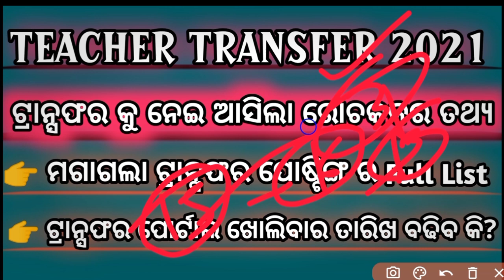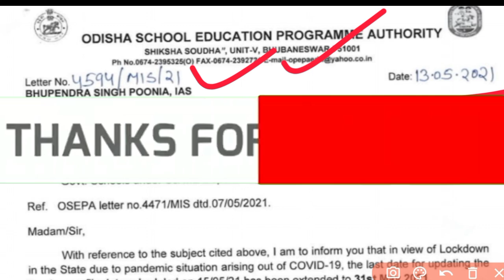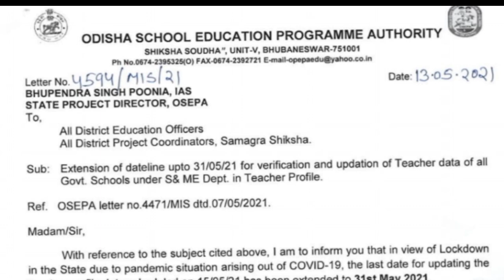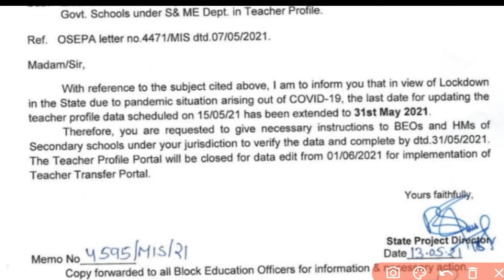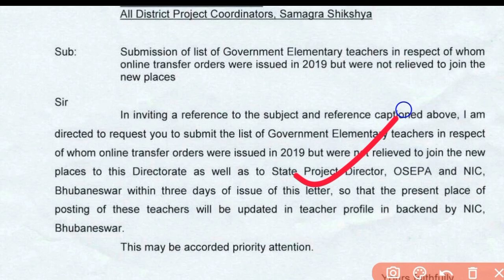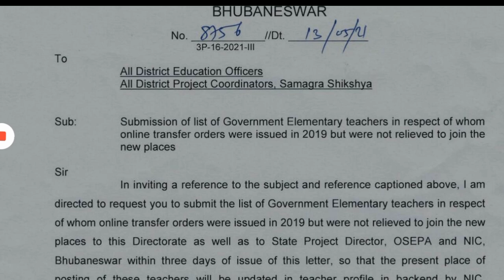Teacher Transfer 2021 latest updats by on today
Teacher Transfer 2021 latest updatsTeacher Transfer 2021 latest updats

1. All educational updates👨‍🏫

2. All Government policies👍

3. Latest Job updates and admissions👨‍🎓👩‍🎓

4. Every educational problem solutions👌

5. All supports for our teachers friends👍👍🙏🙏

6. All type of Online class👩‍🎓👨‍🎓

Desclaimer -